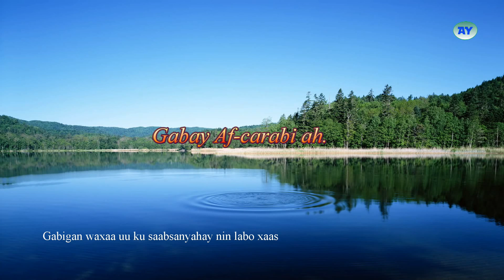gabay (Af-Carabi) قصيدة في تعدد الزوجات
gabay ku saabsan nin labo xaas guursaday